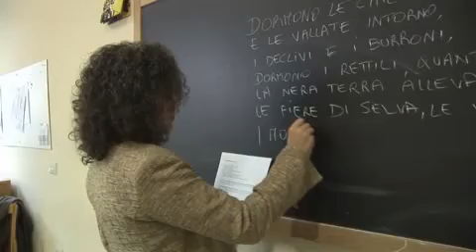A CHE SERVE LA POESIA? Istruzioni per l'uso del superfluo, parte 1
Sei qui: Home video e RAI Letteratura La poesia a scuola
A che serve la poesia I edizione (Tempio di Adriano, 26.1.12)

A CHE SERVE LA POESIA? ISTRUZIONI PER L'USO DEL SUPERFLUO parti 1 e 2
una conversazione di MGC con gli studenti del Liceo Kant di Roma e con gli alunni di alcune scuole medie

una conversazione di MGC con gli studenti del Liceo Kant di Roma e con gli alunni di alcune scuole medie: una ossessione di Maria Grazia Calandrone subìta dagli studenti del liceo "Kant" di Roma e dal loro personal trainer prof. Giovanni Battista Elia - video realizzato da "Inventaeventi" per "Ritratti di poesia" e proiettato il 26.1.12 al Tempio di Adriano, Roma